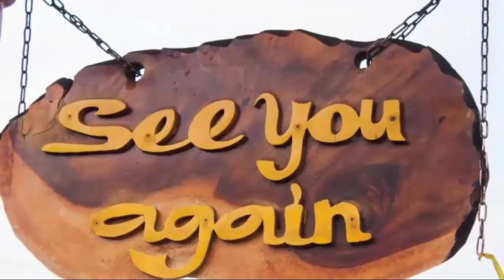Ava Tries To Gain Sonny's Trust & Stop Michael From Blackmailing Nina| General Hospital Spoilers